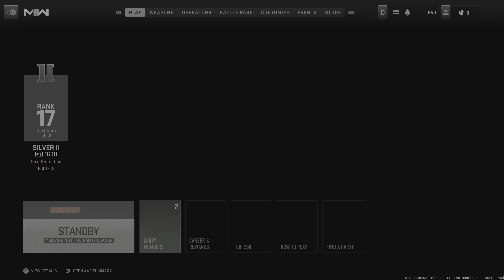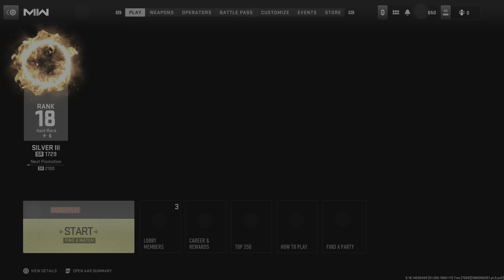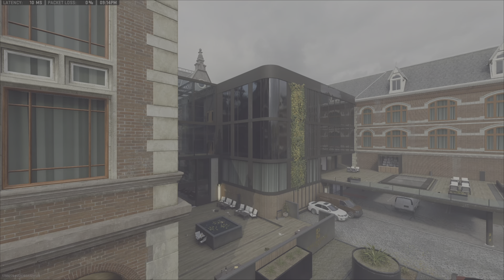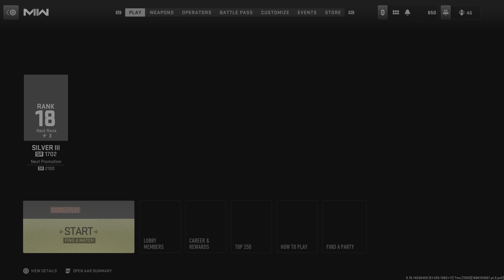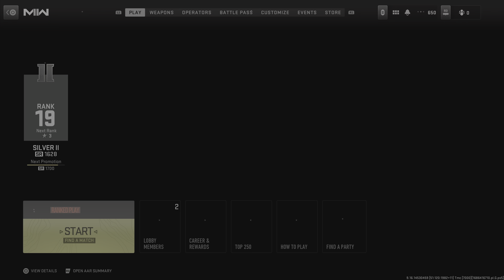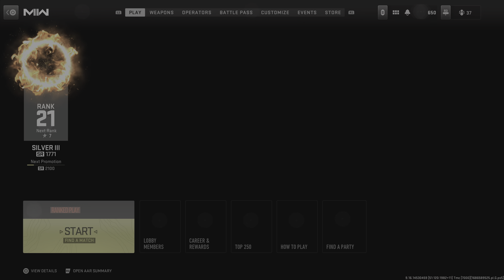My progress playing Ranked*Play from Rank 17 until Rank 21 [4K 60fps HDR] 🎮🇲🇾